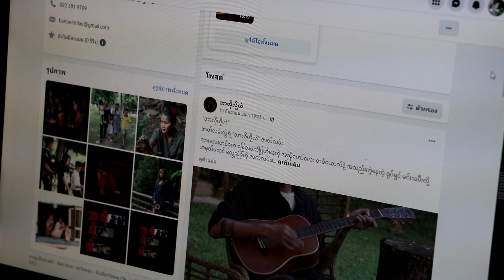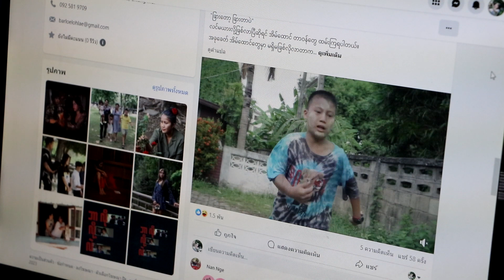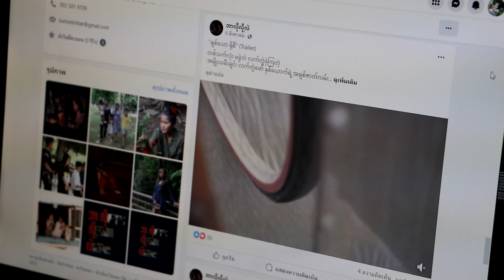Life Excellence Awards 2023 : Miss Nang Num Oo : Project name : Sex Education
Life Excellence Awards 2023 เป็นรางวัลมอบให้แก่นักศึกษาที่ใช้หลักคุณธรรม 5 ประการของมหาวิทยาลัยพายัพ ได้แก่ สุขใจ ใสใจ น้ำใจ จริงใจ ร่วมใจ ในการจัดทำโครงการบริการสังคมตลอดหลักสูตรปริญญาตรี จำนวน 20 ชั่วโมงขึ้นไป เพื่อยกย่องนักศึกษาที่สามารถเป็นแบบอย่างที่ดีแก่เยาวชนในด้านคุณธรรม จริยธรรม การนำองค์ความรู้ที่ได้รับไปประยุกต์ใช้ สร้างแรงบันดาลใจแก่เยาวชน ตระหนักรู้ถึงปัญหาและความต้องการของชุมชน สะท้อนให้เห็นถึง “สัจจะ – บริการ” อันเป็นคุณลักษณะบัณฑิตของมหาวิทยาลัยพายัพ
ชื่อนักศึกษาที่ได้รับรางวัล  Miss Nang Num Oo สาชาวิชา Hospitality Industry Management (HIM) The International College
ชื่อผลงาน Project name : Sex Education